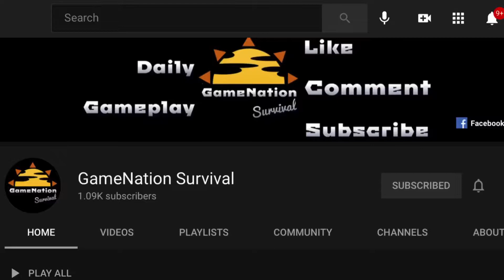Trailer Home | Gameplay Walkthrough Part 14 | Days After: Zombie Survival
📈Youtube Optimization Plug-in

🗣 Shout Outs

📱APP DESCRIPTION

Days After is a survival shooting game in which you have to face the most terrible consequences of the zombie apocalypse.

You have no right to make a mistake, because everything in this zombie apocalypse world is hungry for blood and brains. Choose your hero and pump him to the maximum. Survive in a harsh environment and collect resources. Create weapons and build your base. Fight against wild animals, bandits and zombies. The main goal is to survive at any cost.

The following awaits you: zombie hunting, quests, several dozen different locations, treacherous bosses and pets. The bravest will be able to meet their love, but everything is not so simple. You will have to fight for her and make every effort to save her life.

The journey will not be easy. In this survival simulator, you will have to deal with hunger, thirst, unthinkable conditions and a mysterious virus. Various types of zombies will constantly keep you on your toes. Not everyone is to be fought with, maybe sometimes you'd rather run away. Don't forget, your life and the lives of your loved ones are at stake, be careful!

Explore a variety of locations, complete quests, follow the rules of survival, kill zombies, and fight bandits to uncover the story of the infection that led to the zombie apocalypse.